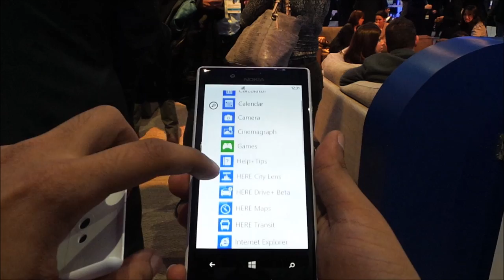MWC 2013 - Nokia Lumia 720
Selain daripada peranti Windows Phone baru Lumia 520, pihak Nokia juga turut sama memperkenalkan Lumia 720, yang membawakan spesifikasi lebih tinggi, dan turut didatangkan dengan sokongan aksesori untuk kerangka luar dengan pengecasan tanpa wayar.